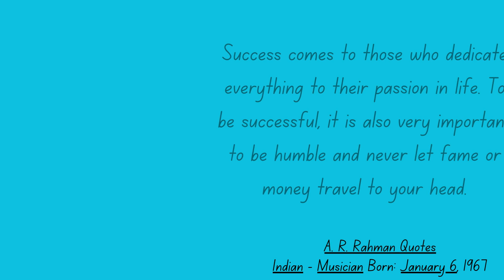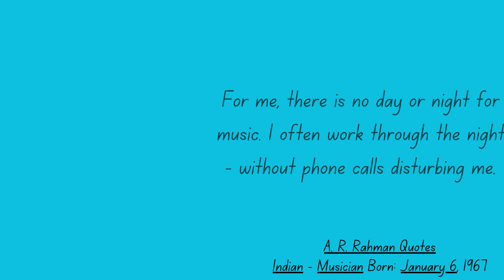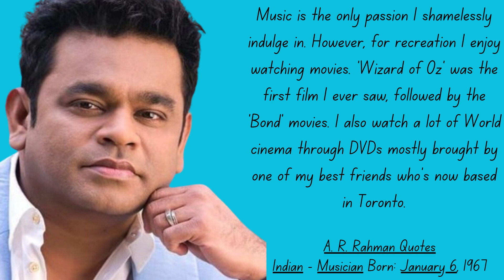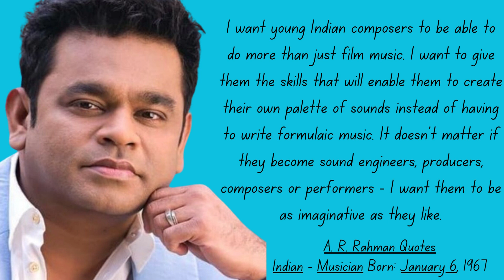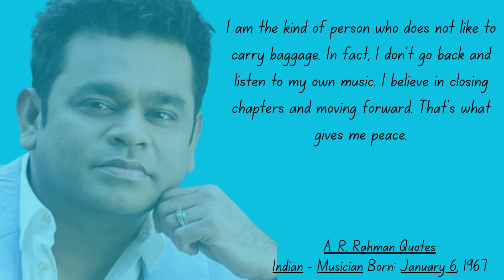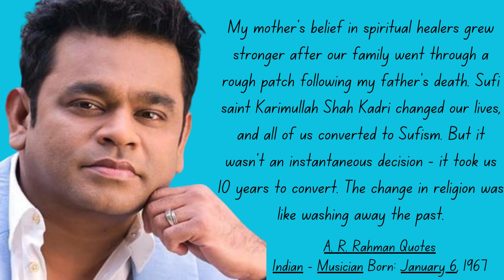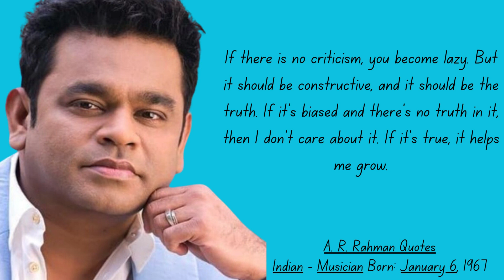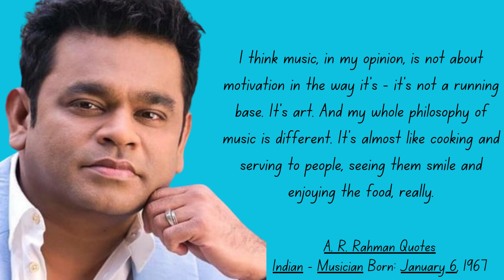Success| AR Rahman Motivational Speech | Success Facts | Vasanth Creation